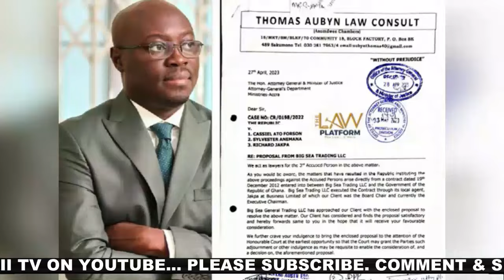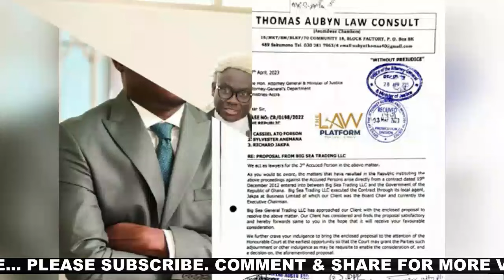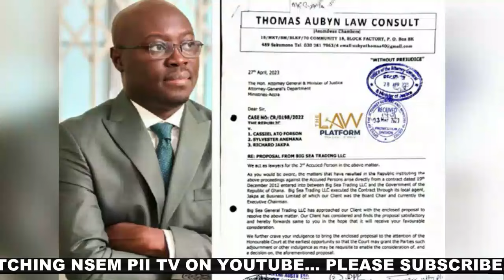BREAK: Chief Justice rules; Jakpa answer the questions & stop - Justice Serwaa boldly opines